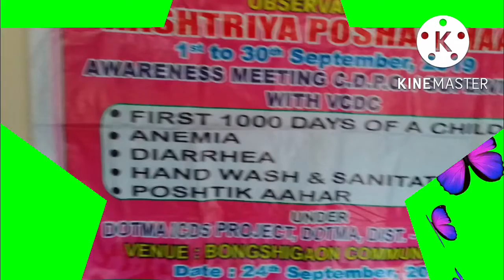PMMVY Programme Organised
Rashtriya Poshan Maah,PMMVY,Matri Amrit Mahotsav and Complimentary Feeding programme Organised at Bongshigaon sector,Dotma ICDS Project,Dist:-Kokrajhar,Assam.